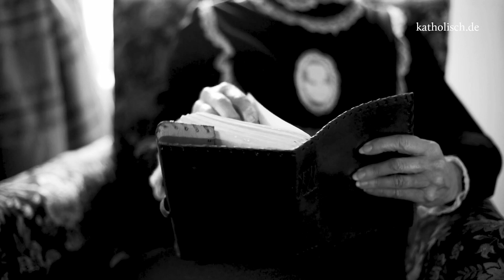Kann ich Glauben lernen? Glaube.Leben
Glauben kann man lernen.  Muss man lernen. Dafür muss ich jedoch etwas  tun, sagt Pastor Olding.

Im Video-Format  „Glaube.Leben.“  beantwortet Christian Olding Fragen, die sich jeder irgendwann mal stellt.